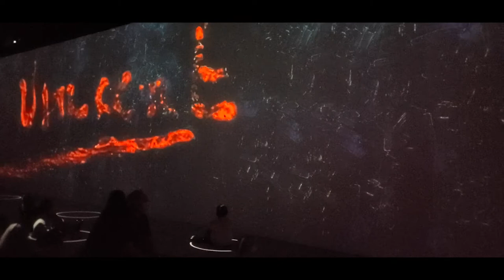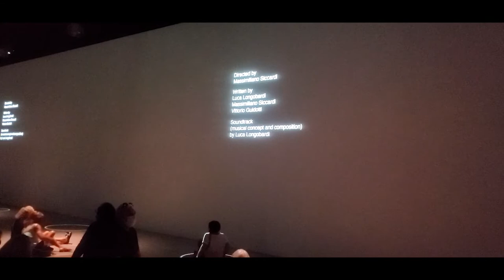Van Gogh Immersive Project - Phoenix, Arizona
The art of Vincent Van Gogh through the technology of projection mapping. You are immersed in the moving art, music and sensation of his works.